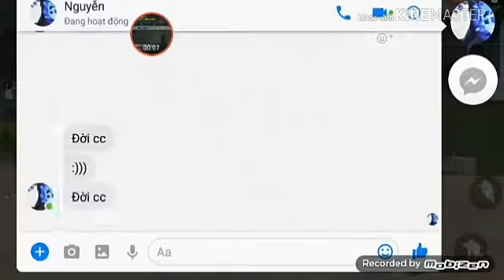Free fire bắn team 2 cùng thằng bạn video hơi lỗi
Ae thông cãm âm thanh nha :(